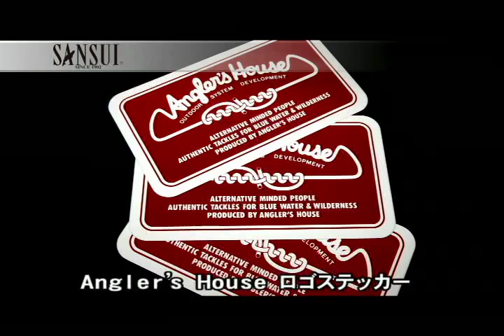「こどもと！」釣り家族（２０１２年１月放送分⑤）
「親子で楽しむ釣り」をテーマにお送りする「釣り家族」。
こうちゃん（「こども と！」ナビゲーター、工藤光一郎）が、小林先生に教わりながら、家族で釣りを行います。
第５回目はとしまえんでの釣りに挑戦します。遊園地で釣り！？
しかも今回はフライフィッシングに初挑戦！果たして無事に釣れるのか！？
近場で手軽に釣りができる方法ご案内します♪